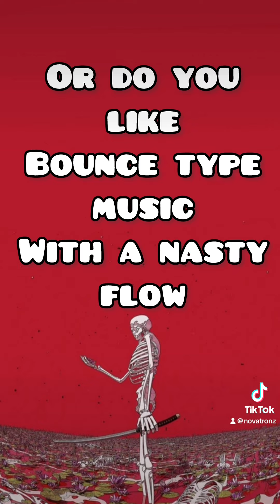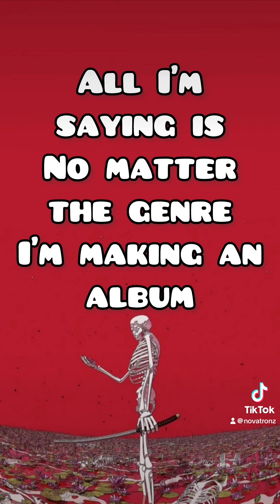🧠MY LOVELY MIND❤️ (⬇️Read Description⬇️)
Hey guys Nova Tron here! If you’re new to my YouTube channel you probably don’t know this but I tend to make music every now and then. I actually have several singles and albums out now for you all to listen too and enjoy. But here recently I’ve been working on what I feel is my biggest musical project yet. MY LOVELY MIND, an album made by yours truly, for all of you fans and newer fans to enjoy and listen too. I made this video awhile ago for TikTok but I figure I post it here and now. (Don’t mind that it says no date announced yet!) THE DATE FOR THIS ALBUMS RELEASE IS JUNE 21st!!! If you want any updates on this album or just wanna see what I do in my daily life outside of YouTube go follow my Instagram: (@ novatronz) or my TikTok: (@ novatronz). I hope you all are as excited as I am and I can’t wait to share this project for you! Till then PEACE✌🏻.